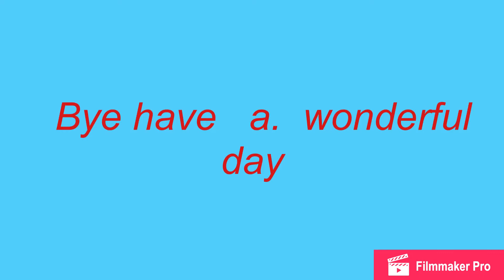I can do it